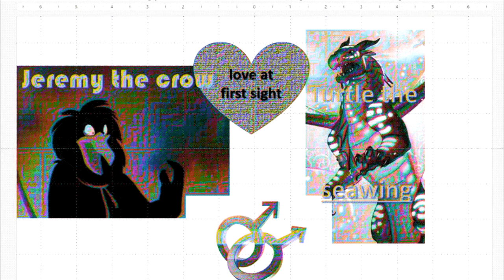thank you for saving me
Ah yes. Ridley. one of my fav bosses. My strategy is to 1st make sure I have a full energy meter, and more importantly full missles. I then go in there and BLOW HIS BRAINS OUT with and deluge of missles, darkening the sky with their bluish trails! Ahem. You can hit him anywhere but the tail. the redder he is the poorer his condittion. If he picks you up missile him till your dropped. Also, you can sneak under his tail downstab if your carefull. And you know how to handle the Core X. I actually have a file saved so I can defeat him over and over again.